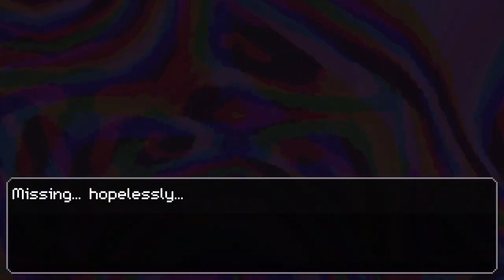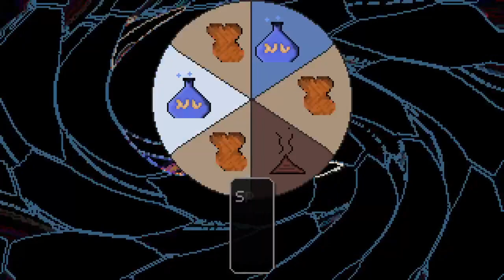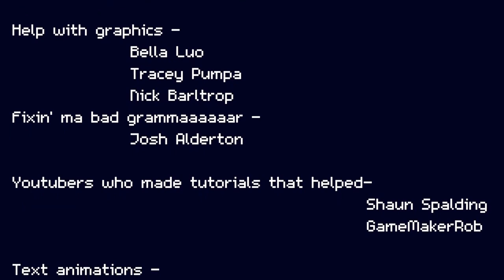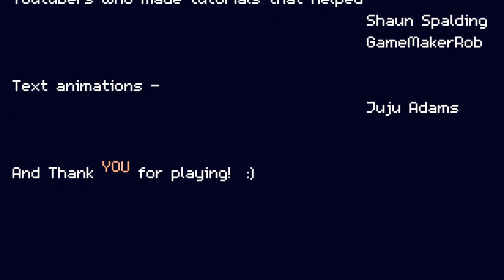SAVE ALL THE CATS! [Cat Powered UFO - 100% Cats Playthrough]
Hey fellas, my voice is doing a lot better lately so I should hopefully be back to making videos soon. In the meanwhile, you voted that you were alright with a one-off non-horror video so here it is: Cat Powered UFO. An absurd, crazy, ridiculous game that I can't even describe in a way that would do it justice. Australian people deserve love too.

Game Descriptions:

Cat Powered UFO is a comedy RPG inspired by the old-school Super Nintendo game Earthbound.

The design philosophy was to combine the best parts out of old school games like Zelda-style puzzles and overworld battles, as well as turn-based combat, and leave out the grinding and other boring bits!

Much like Mario Odyssey, Cat Powered UFO allows you to move on to new areas and challenges without finishing absolutely everything possible in your current area.

Battles revolve around minigames, which are unique to each enemy.
Combat is easy to learn, but offers surprising depth to players who wish to find synergies of "Illegal bonuses".

You can combine these "Illegal bonuses" to break the combat system!
And essentially customize your battle experience to your liking.

There is even a "HARDCORE MODE" for the player who likes their games to kick them in the scrotum.

I recommend using an Xbox controller for the best experience. However, a keyboard also works perfectly well.

If you are looking for a whacky and light-hearted experience to fill your day, I humbly suggest you give Cat Powered UFO a try!
And with that, I leave you with a poem.

A poem, for you! My potential player!

Be yourself! As you always are!
My next request, is a bit out far!
You're an alien!
AN ALIEN?

You even have an Alien Wife!
Livin' that sweet Alien Life!
What more could you want?
Ok, let's say shes pregnant!

But no good thing can last for long!
THE SPACE DEVIL has come along!
He kidnaps your wife!
Causing you strife!
And so your adventure begins...

Your means of travel, powered by cats!
You look around, and how about that!
There isn't a cat to be seen or heard!
The solution, you know to be absurd...

To venture into a world you hate!
Full of mischief, I'll tell you mate!
This place is crazy!
Lost their minds!
No doubt you'll do the same in kind!

Strap yourself in!
Let us begin!
Embrace the madness thats within!
You'll laugh, you'll cry.
You'll probably die!
And yeet your keyboard to the sky!

But won't regret a dollar spent!
Cat Powered UFO!
Worth every cent!

Genres: Earthbound, Game Maker Studio, Top-Down, Playformer, Warioware, minigames, Super Nintendo, RPG, Hardcore, Short, Old School, Pixel Graphics, Psychedelic, Action RPG

Chapters:
00:00 Intro
01:00 The Space Devil
04:50 The Capital Dimension
06:14 Exploring The City
15:06 Slime Fortress
19:17 Big Head Boss Battle
22:00 THE ANGRY CAT
24:00 Random Angry Man Battle
30:30 The Bomb Shop
34:27 Hefty Battle
37:51 Map Shop
40:08 Combat Quiz
43:35 The Slime Dimension
46:10 Saving The Village
50:06 King of Big Heads Boss Battle
52:44 The Power of 'Lift' and 'Throw'
56:45 The City Cave
59:55 Lonely Bird Battle
1:04:10 The Purple Plasma Beam
1:06:45 THE DANCING CAT
1:08:50 Trial By Water
1:12:06 Smoctopus Battle
1:14:25 THE FAT CAT
1:16:50 Yellow Bird Battle
1:22:14 THE ENOURMOUS CAT
1:22:34 The Ultimate Sandwich Battle
1:30:25 The Race Cafe
1:32:30 Racing Mini-Game
1:34:57 THE WIZARD CAT
1:35:42 Obnoxious Smoking Flower Boss
1:45:31 Going To The Ice Dimension
1:48:40 Rescuing The Viking King
2:06:15 THE VIKING CAT
2:07:31 Bomb Side Quest
2:14:45 (Flashing Light Warning)
2:18:16 The Sugar Dimension
2:24:46 Bunny Mini-Games
2:27:20 Bunny Boss Battle
2:31:52 THE CANDY CANE CAT
2:32:26 The Hologram Dimension
2:35:10 The Ultimate Game Show
2:43:45 THE TRIPPY CAT
2:44:05 THE WELL PAMPERED CAT
2:48:48 (Flashing Light Warning)
2:49:20 THE CHALLENGE CAT
2:49:50 Getting The Hat
2:54:50 The Desert
2:56:15 Skeeleto Bandito Boss Battle
2:57:15 Learning The Pec Dance
2:59:10 THE CAT IN THE HAT
2:59:40 Random Angry Man REVENGE Battle
3:04:45 THE ORANGE CAT
3:05:20 THE FISH CAT
3:09:16 To Space Hell!
3:09:50 The Mid-Boss
3:25:48 The Nugget Boss
3:28:37 Extra Work For Nuggets
3:43:10 THE SPACE DEVIL BOSS
3:46:50 SPACE DEVIL PHASE 2
3:50:19 THE ENDING
3:53:11 Talking About Stuff
3:59:44 THE VIKING KING TRUE BOSS
4:06:36 DEFEATING THE VIKING KING
4:10:40 THE HARDEST CAT
4:11:45 Space Purgatory
4:12:13 Our Space Family
4:14:50 SUBSCRIBE

Audio Interface: